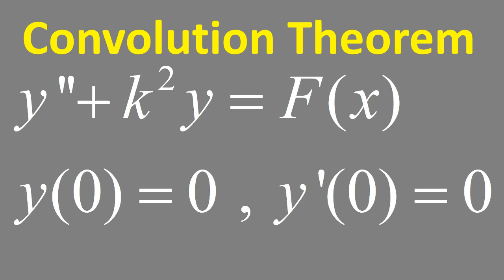Convolution Theorem: y'' + k^2y = F(x) ; y(0) = 0 , y'(0) = 0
Solve and write the answer as an integral from 0 to 𝑥. (𝑘 is a constant)
y'' + k^2y = F(x)
y(0) = 0 , y'(0) = 0